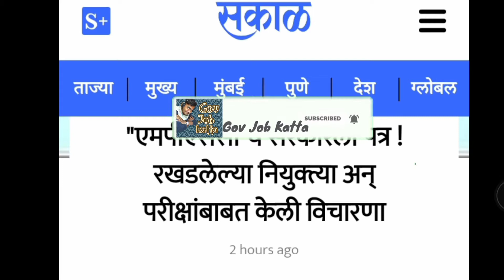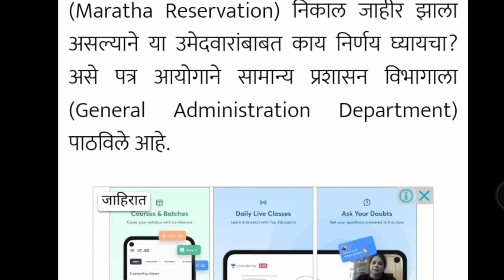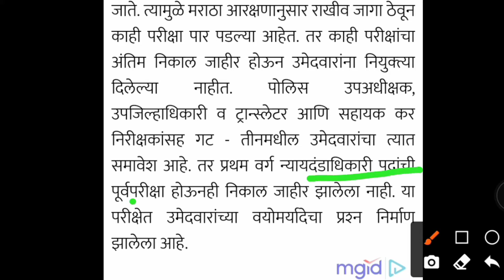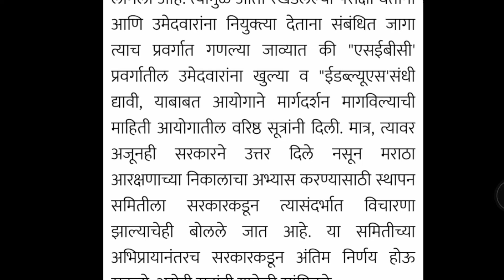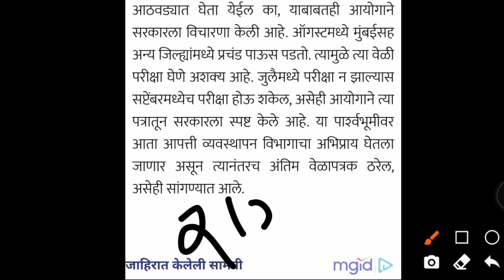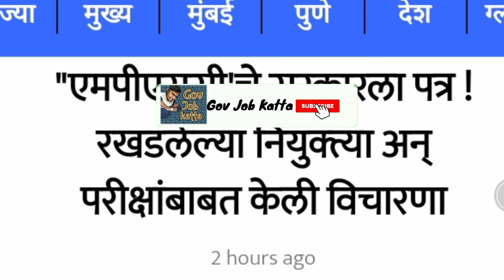आरोग्यविभाग MPSC संयुक्त गट -ब परीक्षा जुलै महिन्यात घेणार // वेळापत्रक बद्दल शासनाला विचारणा //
💥 MPSC संयुक्त गट -ब परीक्षा जुलै महिन्यात घेणार //  वेळापत्रक बद्दल शासनाला विचारणा //

💥 mpsc चा रखडलेल्या परीक्षा ह्या जुलै महिन्यात घ्यायचा की नाही या बाबत विचारणा सरकारला mpsc ने केलेली आहे तरी आता काय निर्णय होते हे बघण्यासाठी माझे youtube chanel ला जॉईन व्हय subscribe करा आणि share नक्की करा